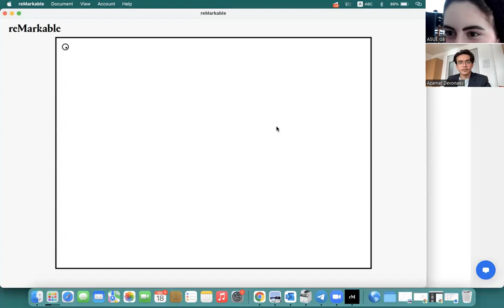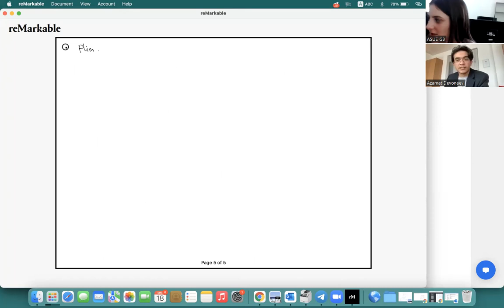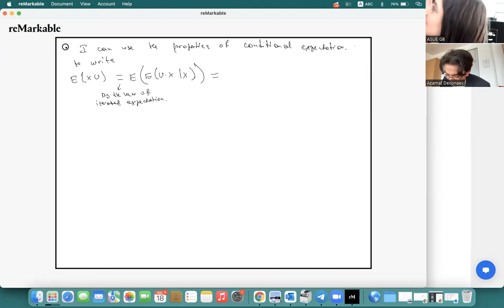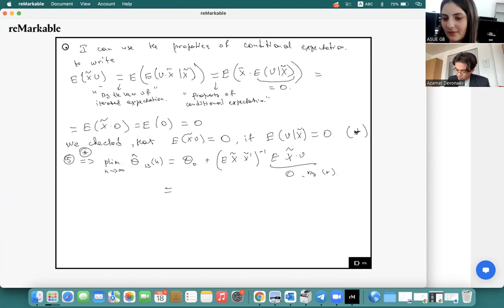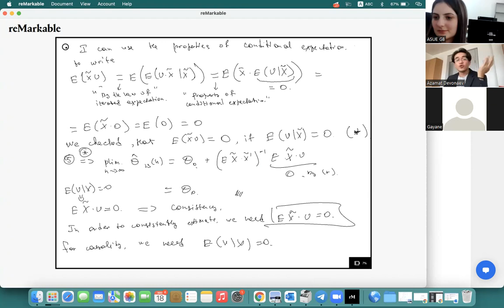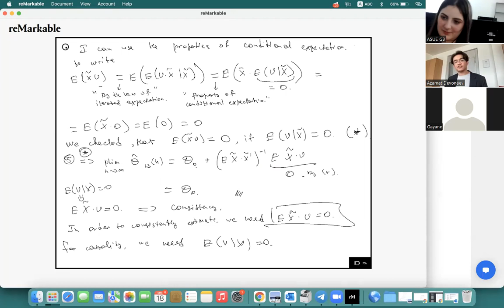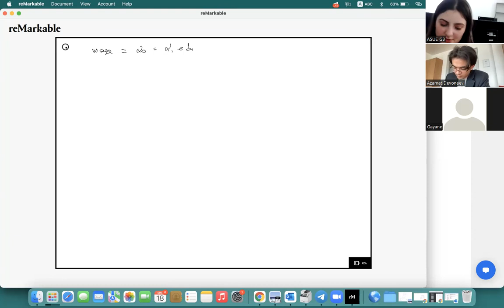Azamat Devonaev - Consistency of OLS estimates and Introduction to Endogeneity Issues